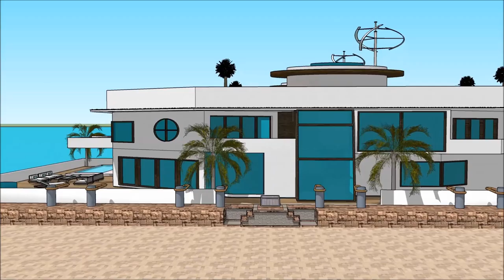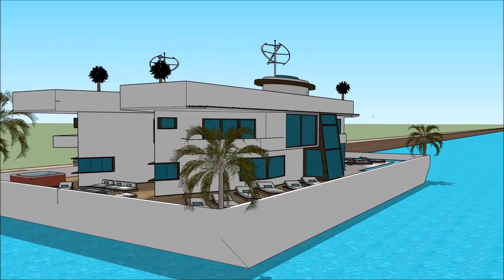Drijvend herenhuis moderne herenhuizen Amsterdam Botenhuis architectuur dubai luxe herenhuis modern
The floating house villa houseboatzania launching an innovative high-end luxury yacht floating house villa mansion home design potentially as a display of exhibition of the Drijvend herenhuis moderne herenhuizen Amsterdam Botenhuis architectuur dubai luxe herenhuis modern .

The collection of the Floating house villa houseboatzania concept of Drijvend herenhuis moderne herenhuizen Amsterdam Botenhuis architectuur dubai luxe herenhuis modern  consists of high luxury and architectural art pieces in minimalism combined with living on the waterfront of the harbour.

The floating house villa mansion yacht design has the basis to sustain living with high standards and contemporary structural design - Drijvend herenhuis moderne herenhuizen Amsterdam Botenhuis architectuur dubai luxe herenhuis modern  with numerous of prospects for excessive living and celebrating the desire of life worldwide: